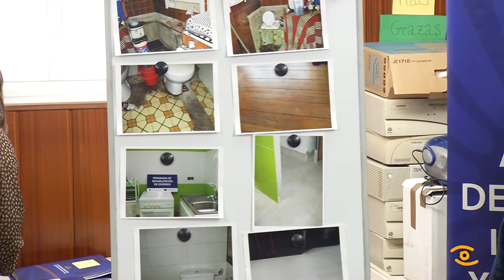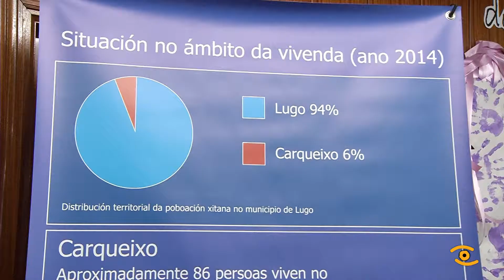Noticia de Lugo: Encontro coa Asociación de Promoción e Integración Xitana de Lugo